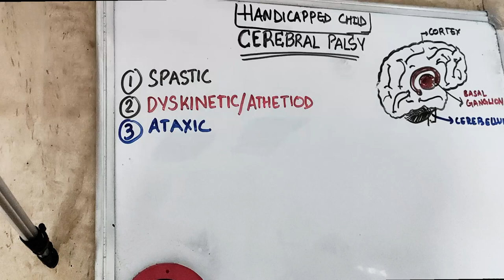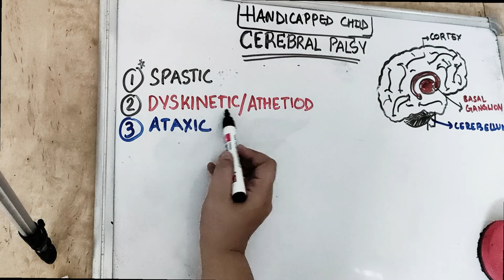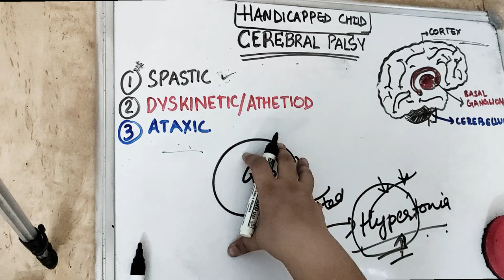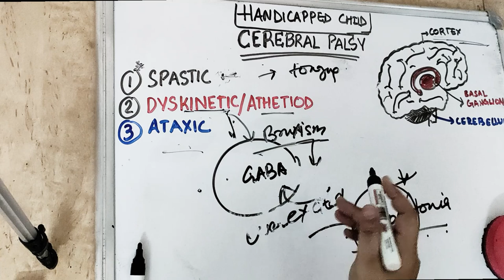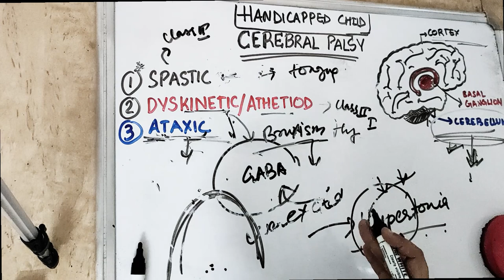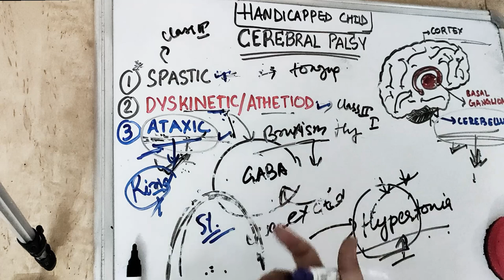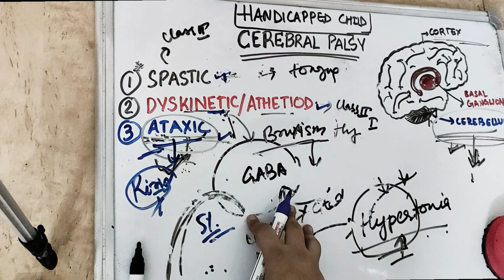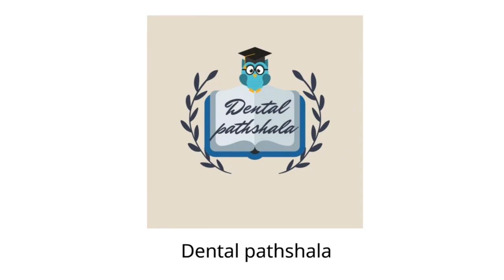dental management of cerebral palsy (special child)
cerebral palsy is the paralysis of brain... this video covers the easy explanation of dental management of cerebral palsy child patient ..
there are 3 types of cerebral palsy
spastic - most common
dyskinetic
ataxic
watch the complete video to know dental management of cerebral palsy patient..

 learn pediatric dentistry lectures with dr sangeeta on @dental pathshala